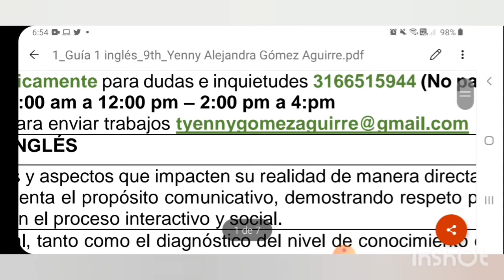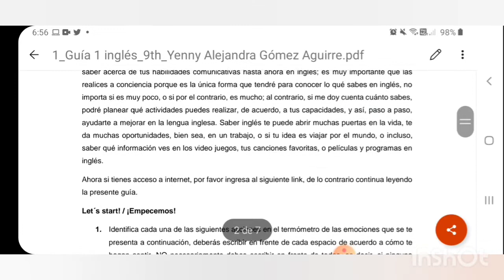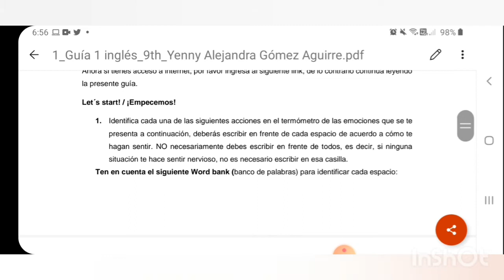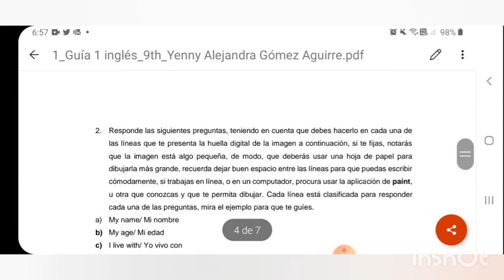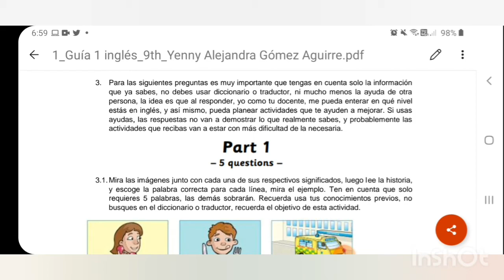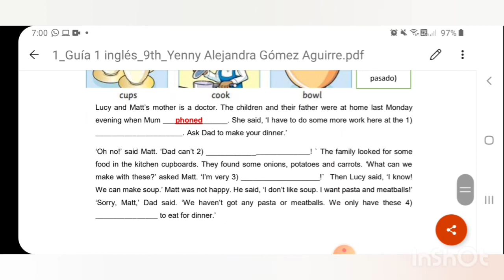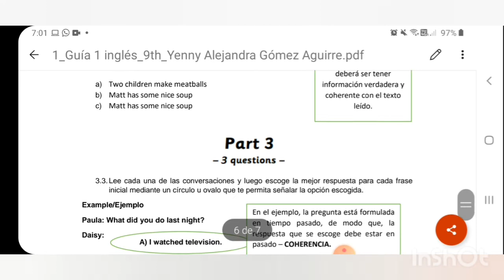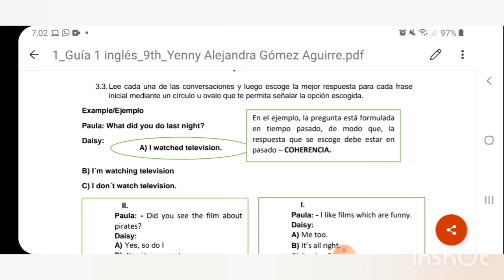Explicación guia diagnóstico - inglés -I.E Juan María Céspedes - Sede La Graciela - grado noveno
Explicación detallada de la guía de diagnóstico del grado noveno clase de inglés desde el 01 de febrero hasta el 19 de febrero del año 2021.

Teacher Yenny Alejandra Gómez Aguirre. Dudas e inquietudes al correo electrónico y al número de WhatsApp en los horarios establecidos de lunes a viernes de 8:00 a.m. a 12 p.m. y 2:00 pm a 4:00 PM.